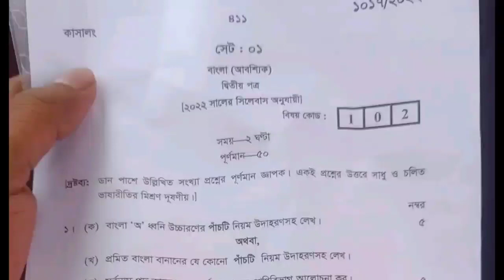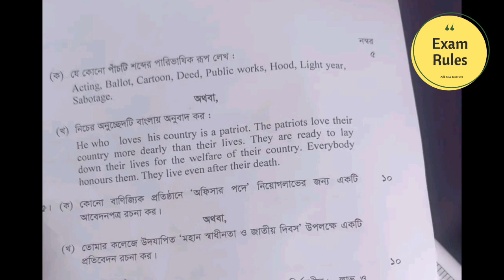HSC Bangla 2nd question solve 2022 | Hsc Dhaka Board Bangla Mcq solve